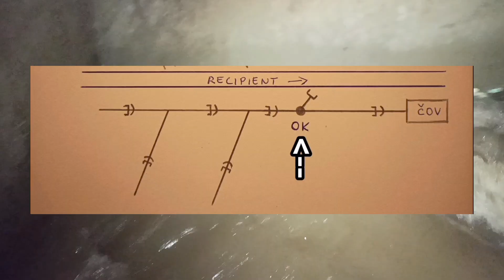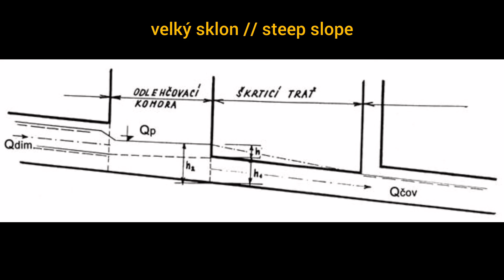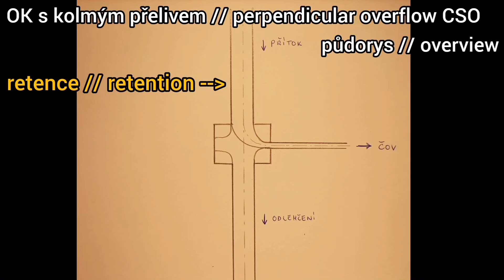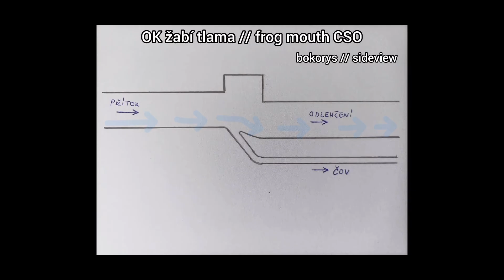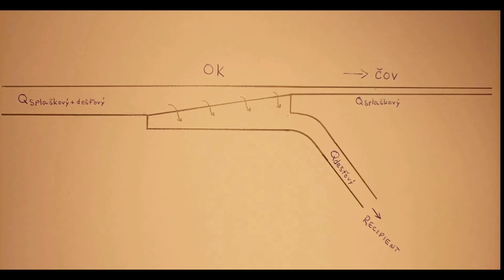Jak funguje kanalizace? #2 | Odlehčovací komory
Druhý díl ze série - dnes o odlehčovacích komorách na jednotné kanalizaci, základy o tom, dle čeho se vybírá určitý typ a co vše musí takové zařízení splňovat. Jak pro delší fanoušky kanalizace, tak pro nováčky. Užijte si video a uvidíme se u třetího dílu!

The second part of the series - today about overflow chambers for combined sewer systems, the basics of how to choose a certain type and what such a thing must meet. For both long-time fans of sewers and newcomers. Enjoy the video and see you in the third part!